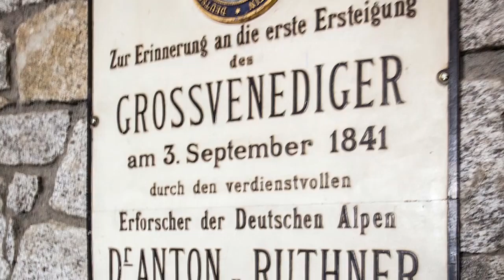20.16 Info Großvenediger | FS1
Infoclip zu Großvenediger